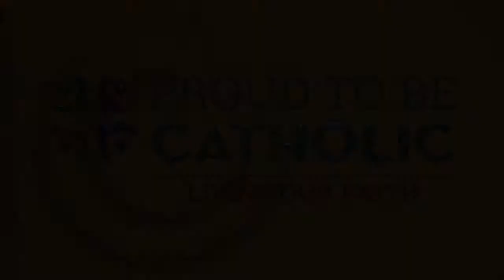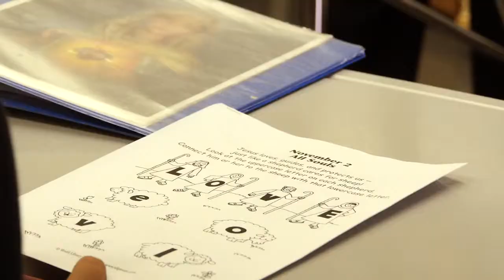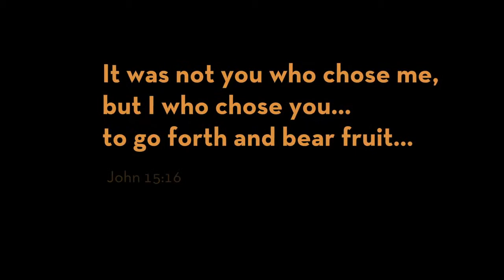PSA 2015 English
Introducing "Proud to be Catholic - Living Our Faith" 2015 PSA video!